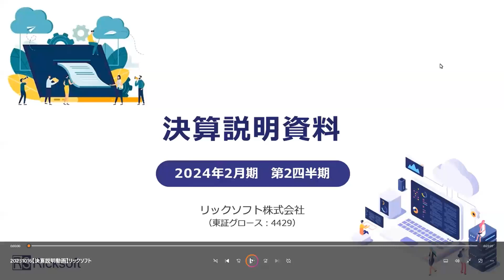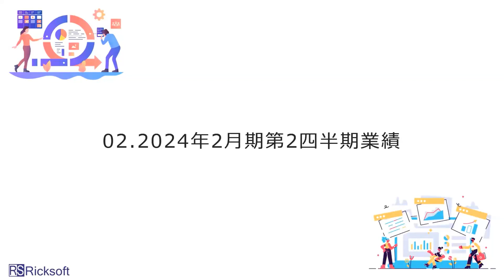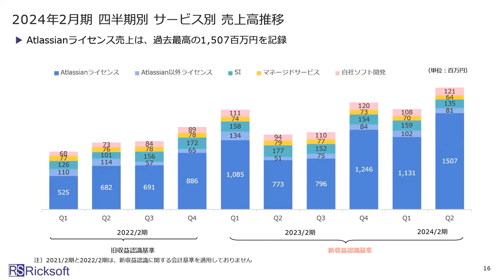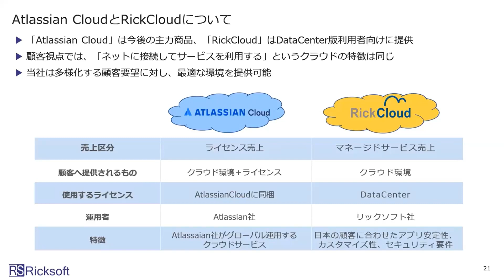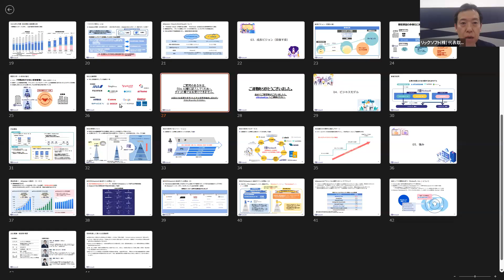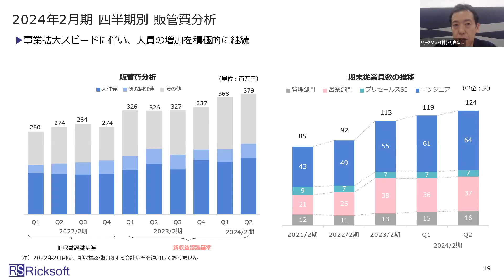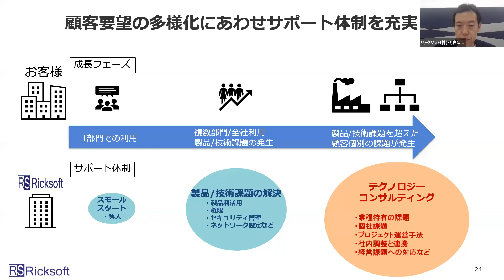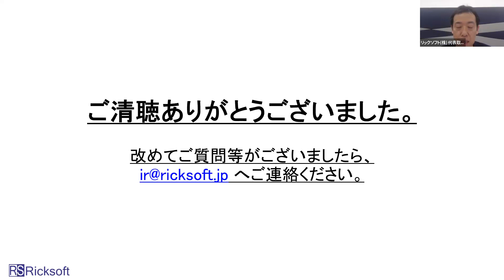リックソフト（4429） 2024年2月期 第2四半期決算説明会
リックソフト（4429）の2024年2月期 第2四半期決算説明会の動画をご覧いただけます。

0:00 オープニング
0:41 プレゼンテーション
23:27 質疑応答

4429_IR動画